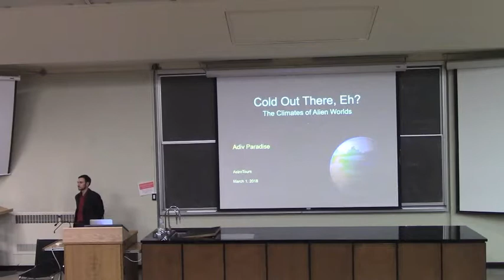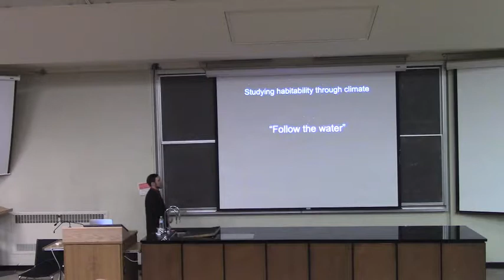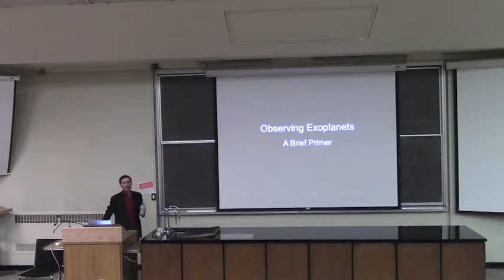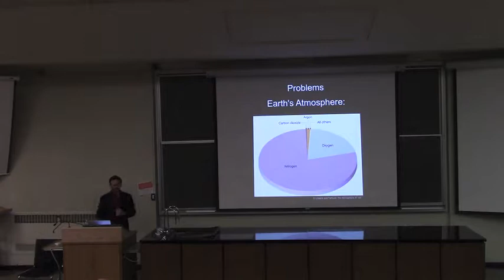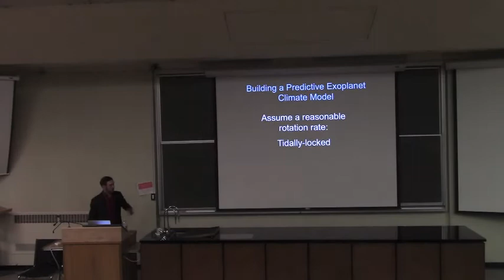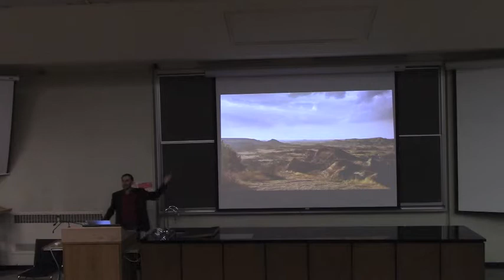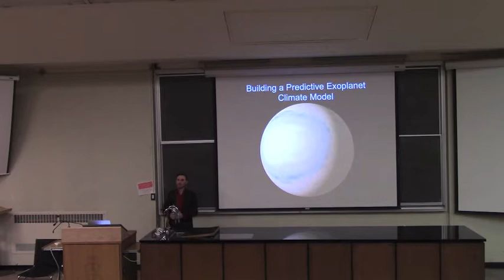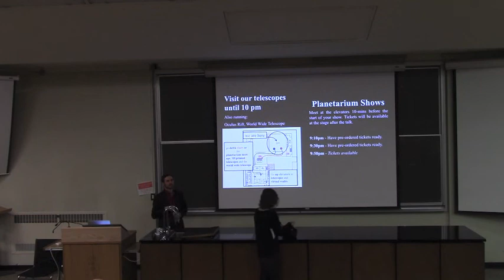AstroTours - Cold out there, eh? The Climates of Alien Worlds (March 2018)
A central question for humanity has long been "are we alone, and what is our place in the universe?" This fundamentally human question has motivated much of astronomy. The recent discovery of a plethora of exoplanets has raised the tantalizing possibility that we might start to answer that question. Searching for alien communications and chemical signatures of life represent two approaches to answering that question-but a third option also exists. Studying the climates of exoplanets and looking for surface conditions similar to those on Earth is a promising way of assessing habitability. In this talk, we will explore both the possibilities and complexities of studying alien climates, and in the process perhaps learn something about ourselves.

About the Speaker:
Adiv hails from the Twin Cities, Minnesota, where he grew up surrounded by nearly-Canadian accents, nearly-Canadian winters, and nearly-Canadian culture. After an undergraduate degree in physics and astrophysics, Adiv spent a summer at the Los Alamos National Laboratory in New Mexico working on numerical algorithms, then took a year off to continue that work back home in Minneapolis. He finally realized he should move to Canada and is now in his 3rd year of his PhD here at the Department of Astronomy & Astrophysics. He studies the climates of habitable exoplanets with Dr. Kristen Menou, with the aim of understanding them well enough to observe them. In his scant spare time, he enjoys cooking and keeping fish.